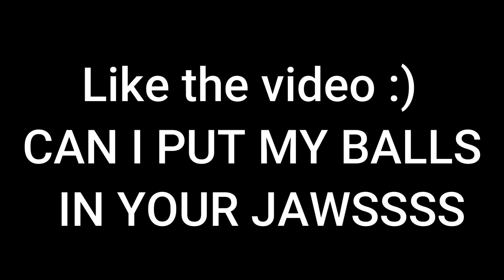[ AUT ] Can I Put My Balls In Your Jaws